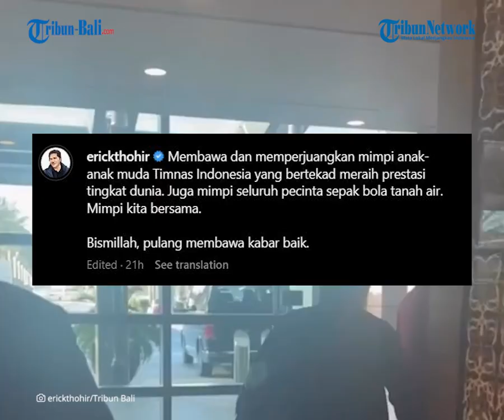Sudah Tiba di Qatar dan Siap Lobi FIFA, Erick Thohir: Bismillah, Pulang Bawa Kabar Baik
Ketua Umum PSSI, Erick Thohir berharap bisa membawa pulang kabar baik dari Doha, Qatar terkait penyelenggaraan Piala Dunia U-20 2023.
Seperti diketahui, Ketum PSSI Erick Thohir telah berangkat menuju Qatar pada Selasa (28/3/2023) malam WIB.
Keberangakatan Erick Thohir ke Qatar ini memiliki tujuan untuk melobi Federasi Sepak Bola Internasional (FIFA) terkait tuan rumah Piala Dunia U-20 2023.
Saat ini nasib Indonesia sebagai penyelenggara Piala Dunia U-20 2023 tengah berada diujung tanduk.

(IAG)